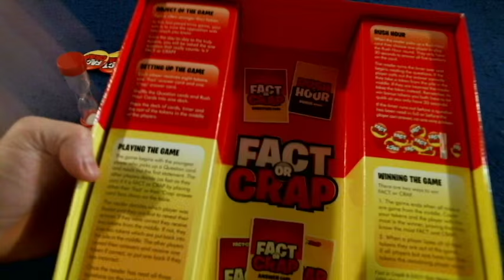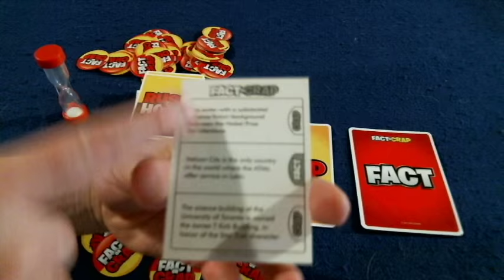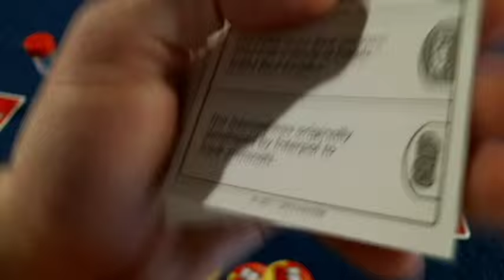Bower's Game Corner #454: Fact Or Crap Review